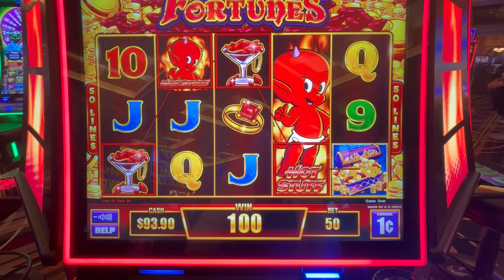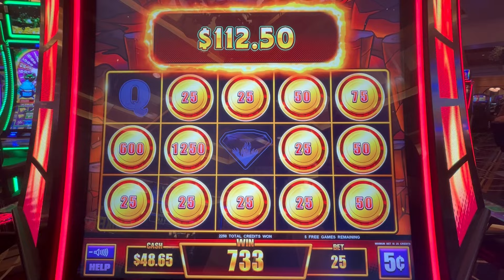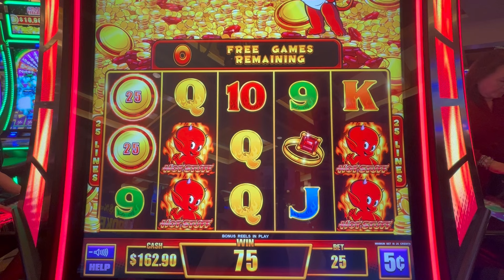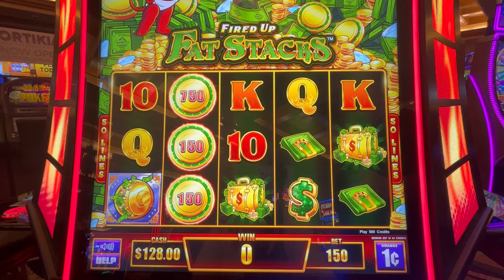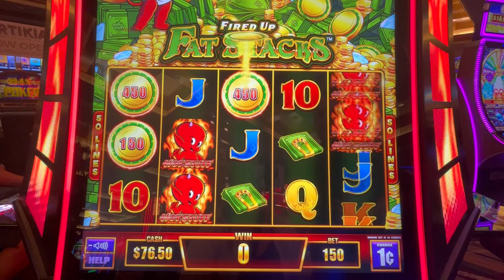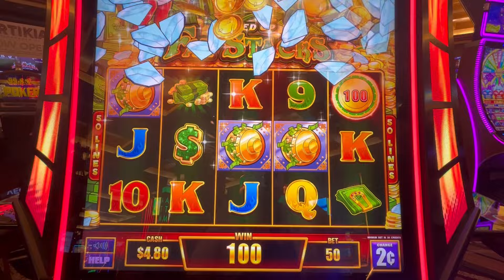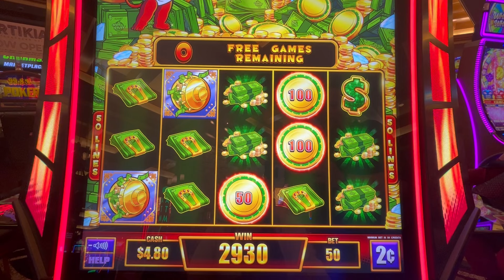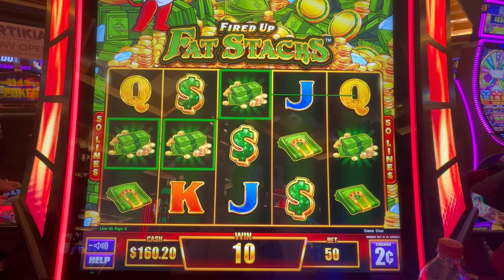A Slot Attendant Told Me To Play This Slot Machine (Huge Bonus!!)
Join me as I try my luck on the new Smoking Hot Stuff Link slot machine at Green Valley Ranch! Watch as I navigate through the game with the help of a slot attendant who believes a clean machine is a winning machine. Will I hit the jackpot?